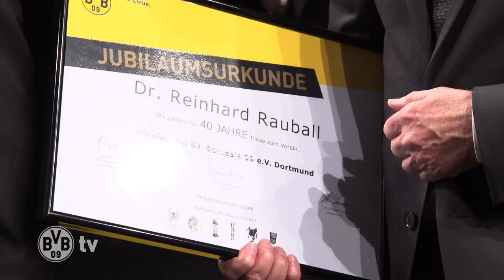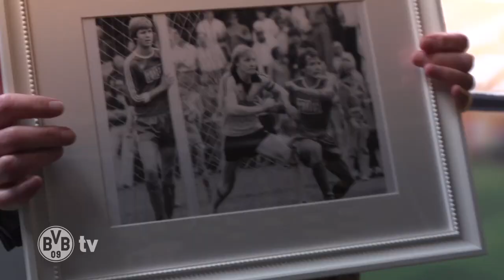"I still beat Dedé in tennis!" | Dr. Rauball joins Matchday Magazine | Hertha BSC - BVB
After 21 years as President of Borussia Dortmund, he has a few stories to tell. Dr. Reinhard Rauball visits the Matchday Magazine studio to talk about the mother of all farewell games, playing tennis with Dedé and the dangers of beer showers.